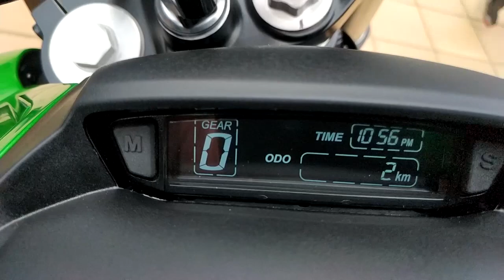DOMINAR 2.0 PERZONALIZADA || 2020 NEW